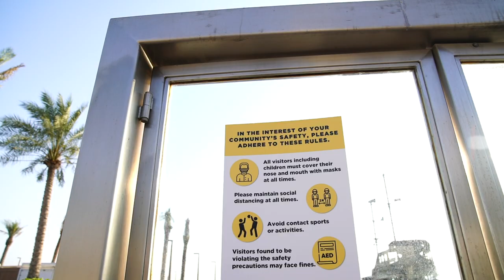The EXCITING Luxury Dinner Cruise in Black Pearl! (UAE's first Pirate Ship)